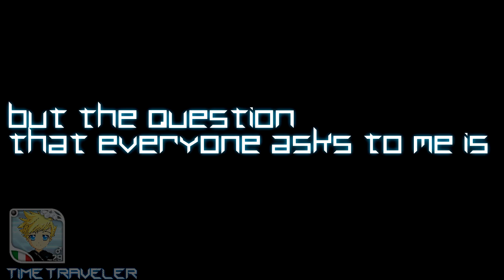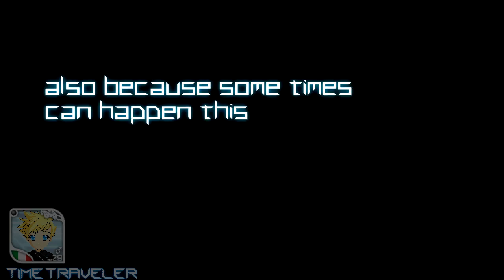Rocket League - I'm Timetraveler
[EN] Here a video about my abilities on rocket league, i made this video for make sure some skills borns as mine and also to reply at everyone that ask me the same question and finally to give you a challenge, will you able to kick the "ball" faster than me?
anyway remember that I'm Timetraveler and the comeback is real =D

[IT] Ecco un video sulle mie abilità in Rocket League, ho realizzato questo video per assicurarmi che alcune abilità nascano come mie e anche per rispondere a tutti quelli che mi fanno la stessa domanda e, infine, per darti una sfida, riuscirai a calciare la palla "più veloce di me?
comunque ricordati che sono Timetraveler e il ritorno indietro è reale =D